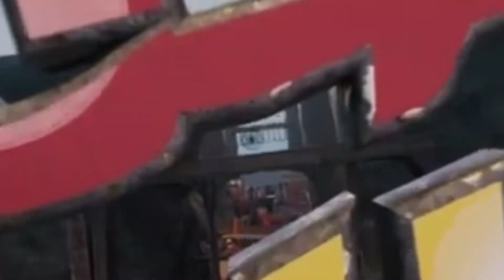سيطر عليه القلق وما قدر النقيب يغلبه لكن ردات فعله مضحكة 😆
كيف ردة فعلكـم
مع الكائنات المخيفة!

حطينا كل نجم من نجومنا في الموقف
ووثقنا لكم اللحظـة 😂

حماس رهيـب ينتظركم
في

الخميس والسبت 11:00 م 🕚
مع إبراهيم النقيب

على

شبكة المجد ..
١٣ قناة آمنة لأسرتك!